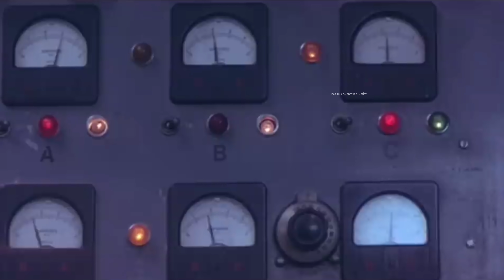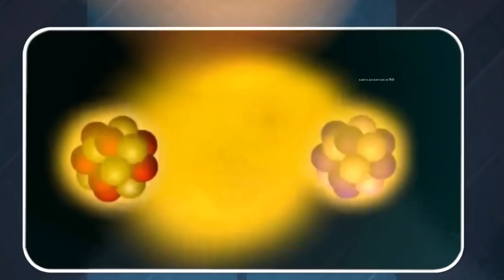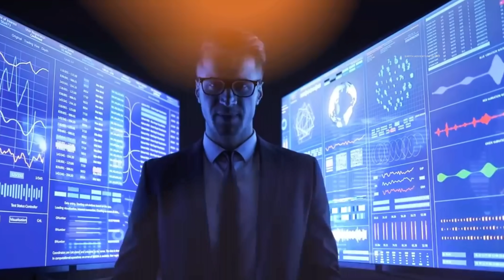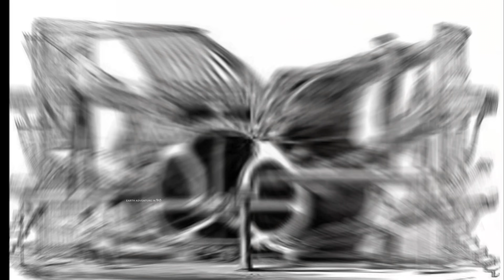SCIENTISTS जिन्हे उनके ही Invention ने मार डाला | Inventions that lost lives of scientists